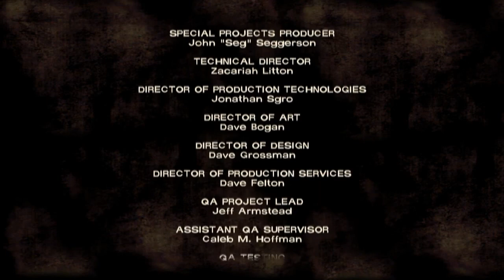Zaigrajmo The Walking Dead - Epizoda 6: Teška odluka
The Walking Dead je meni osobno najdraža igra. Osvojila je nagradu igre godine.